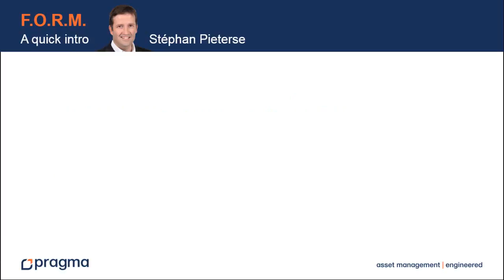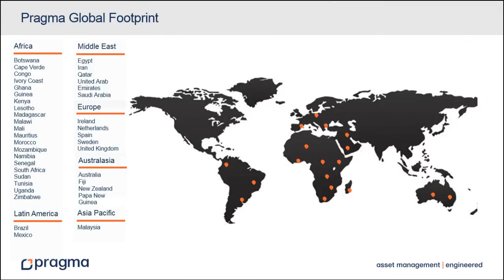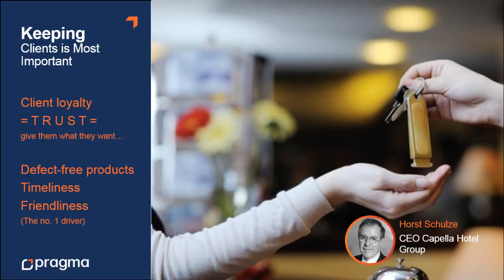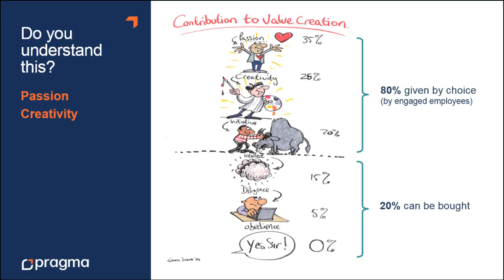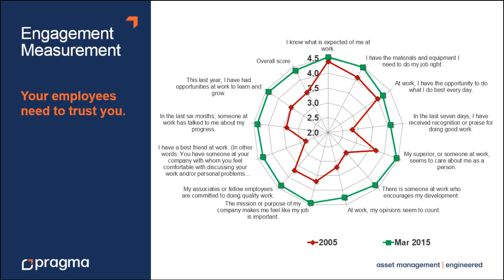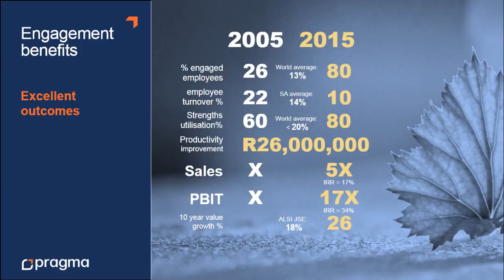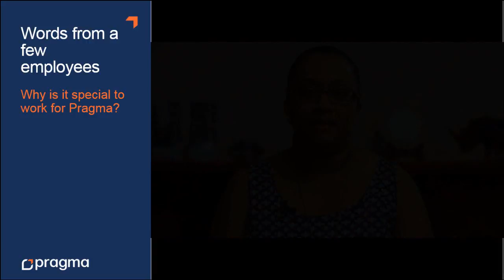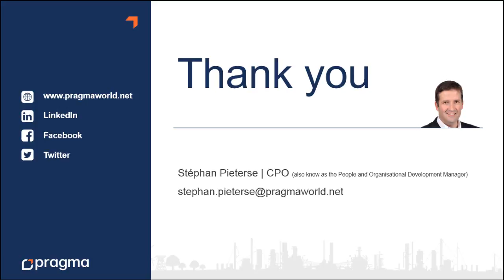Pragma's engagement journey so far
A overview of Pragma's approach to employee engagement